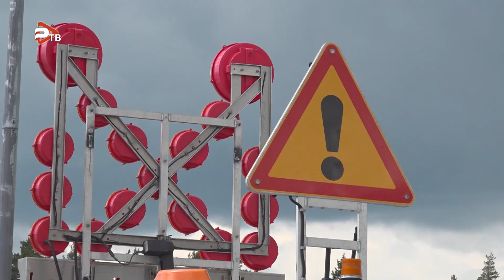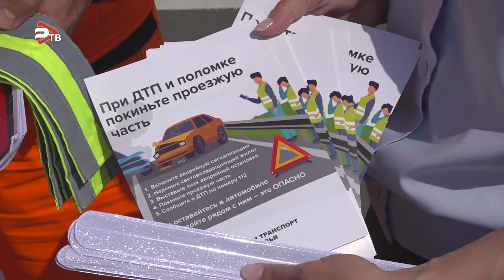На отрезке автодороги ЦКАД прошел рейд по предупреждению происшествий с водителями грузовых машин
На отрезке автодороги ЦКАД прошел очередной рейд по предупреждению происшествий с водителями грузовых машин. Сотрудники 14-го батальона ДПС совместно со службой аварийных комиссаров заезжают на специальные стоянки для отдыха, АЗС и разъясняют водителям правила поведения при чрезвычайных ситуациях. Основой безопасного вождения является соблюдение водителями не только правил дорожного движения и удовлетворительное техническое состояние машины, но и режим труда и отдыха. При возникновении любой внештатной ситуации, вынужденных остановках в случае поломки транспорта или ДТП на федеральных трассах, в частности ЦКАД, необходимо вызвать службу аварийных комиссаров по короткому номеру *2323. Водители с пониманием относятся к напоминаниям основных правил. В кабине должен быть специальный жилет, который нужно сразу надевать в случае аварийной остановки. Каждому водителю вручают информационные листовки и дополнительные световозвращатели. Профилактические рейды проводятся ежедневно. Их участники стараются охватить информацией как можно больше водителей большегрузов.